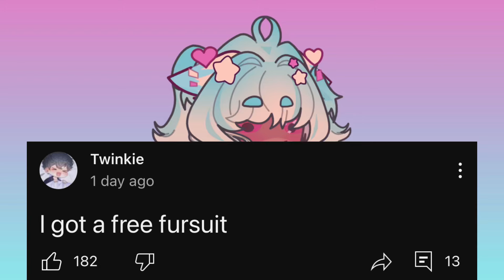Another Twinkie rant